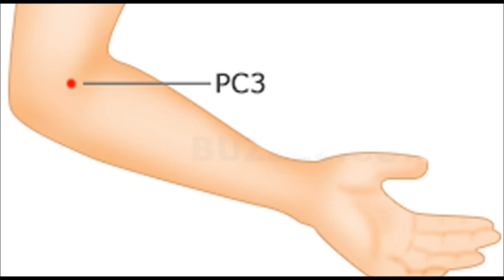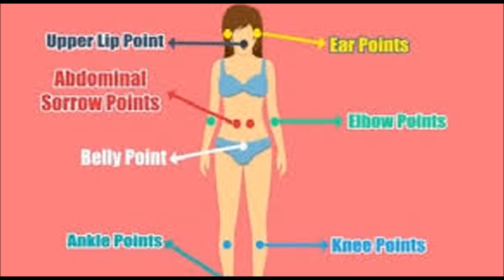शरीर के इन सात ‘प्वाइंट्स’ को दबाने से होगा तेज़ी से वजन कम, Acupressure points for fast weight loss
शरीर के इन सात ‘प्वाइंट्स’ को दबाने से होता है तेज़ी से वजन कम, acupressure points for instant weight loss, How to get rid of belly fat with acupressure, best acupressure points for rapid weight loss,